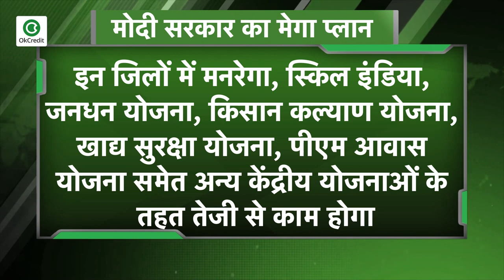मोदी सरकार का मेगा प्लान, घर लौटे प्रवासी मजदूरों को मिलेगा रोजगार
कोरोना संकट के कारण देशभर में लागू लॉकडाउन के दौरान बड़ी संख्या में मजदूरों के पलायन की तस्वीरें सामने आई. अब मोदी सरकार ने लॉकडाउन के कारण रोजगार गंवाने वाले प्रवासी मजदूरों की मदद करने के लिए प्लान तैयार किया है ताकि उनको रोजगार मुहैया कराया जा सके. मीडिया रिपोर्ट्स की मानें तो केंद्र सरकार ने देश के 116 जिलों की पहचान की है. इन जिलों में लॉकडाउन के दौरान सबसे ज्यादा प्रवासी मजदूर लौटे हैं. सबसे ज्यादा मजदूरों की वापसी वाले छह राज्यों के 116 जिलों में केंद्र सरकार की समाजिक कल्याण और सीधे लाभ वाली योजनाओं को तेजी से मिशन मोड में चलाया जाएगा। इसका उद्देश्य घर लौटे प्रवासियों के लिए आजीविका, रोजगार, कौशल विकास और गरीब कल्याण सुविधाओं का लाभ सुनिश्चित करना है। केंद्र सरकार की तरफ से चयनित 116 जिलों में 32 जिले बिहार के हैं, उसके बाद उत्तर प्रदेश के 31 जिले हैं, मध्यप्रदेश के 24, राजस्थान के 22, झारखंड के 3 और ओडिशा के 4 जिले हैं।

📕Why OkCredit?